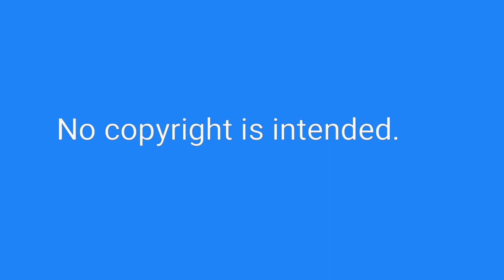T.R.W.S.R S1 Ep. 8 Thomas & The Breakdown Train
No copyright is intended. Episode 9 coming in either May or June

Characters
Thomas
Gordon
James
The Fat Director
Edward(Does Not Speak)
Henry(Does Not Speak)

Trivia: Stock Footage from Thomas & Gordon is used in the Really Useful Engine song at the end.

Really Useful Engine song by Mike O Donnell and Junior Campbell

Tv Show created by Britt Allcroft

This series created and Adapted by Me